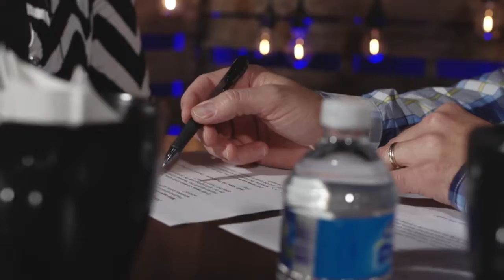The First Missionary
As the first missionary, Jesus gave us the perfect example of how to use our time, money, and love to serve other people.